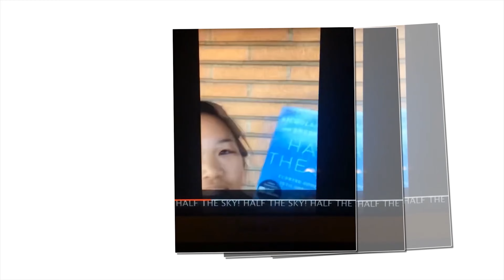Memory Leyna Thái Nguyễn final